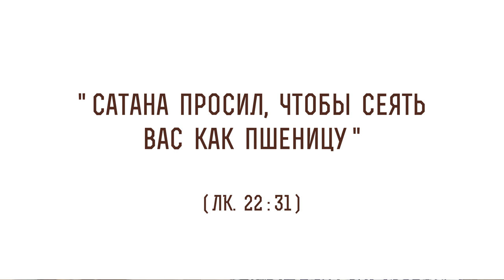"Сатана просил, чтобы сеять вас как пшеницу" (Лк. 22:31) Священник Иоанн Тераудс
В сегодняшнем видео со священником Иоанном Тераудсом разберем  31-й стих из 22 главы Евангелие от Луки: "И сказал Господь: Симон! Симон! се, сатана просил, чтобы сеять вас как пшеницу". Коснемся следующих тем:

🔸 Обращение Спасителя к апостолу.
🔸 Притча о сеятеле.
🔸 Искушение апостолов.